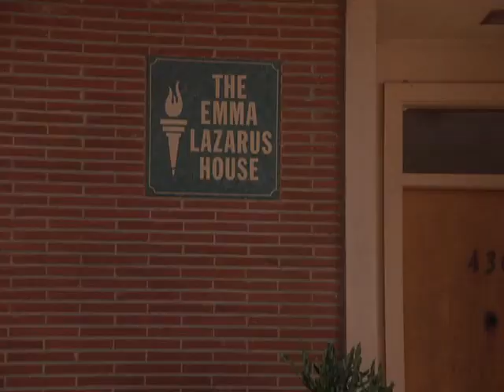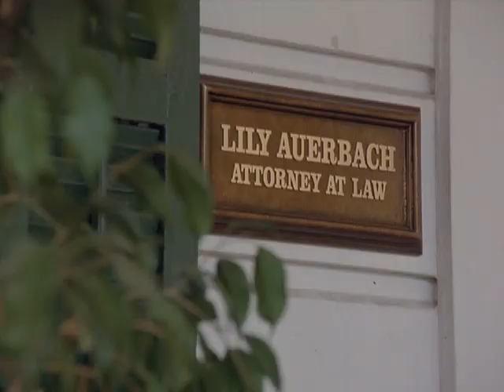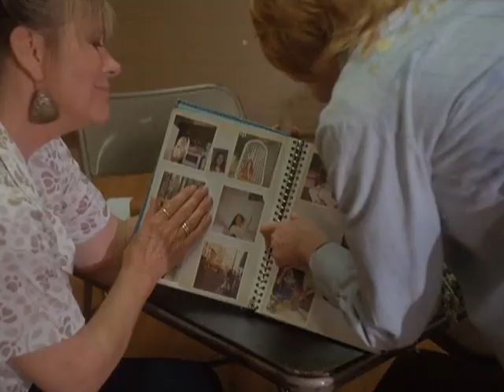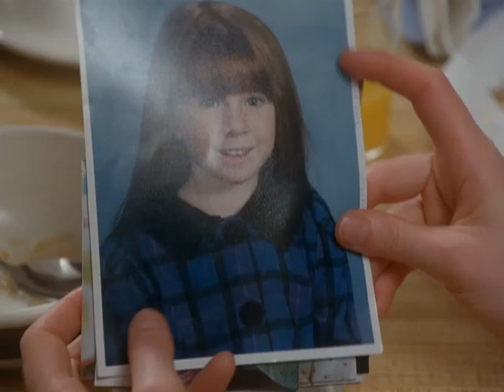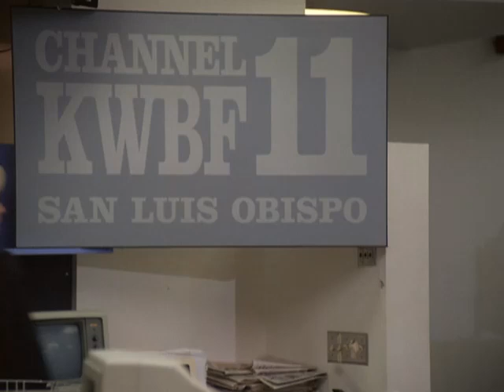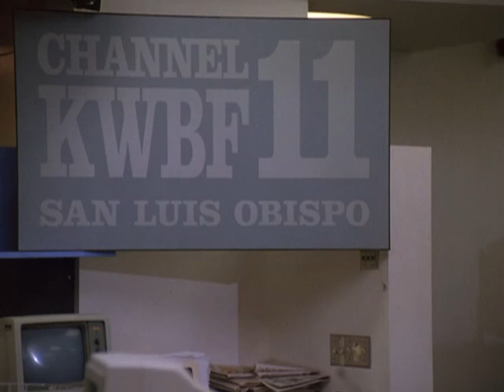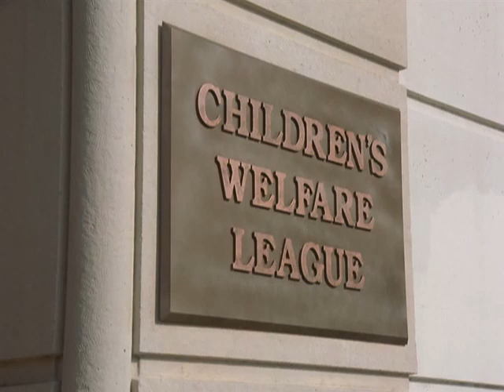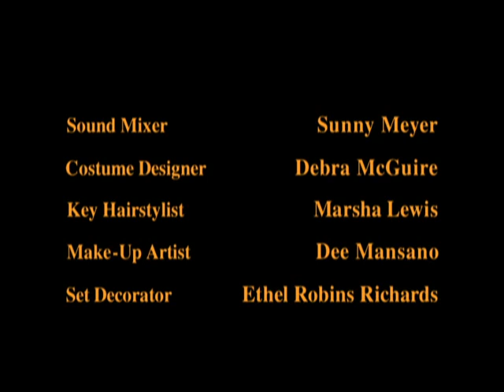Where Are My Children| Based on a True Story| Corbin Bernsen| Marg Helgenberger| Original Lifetime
Marg Helgenberger stars as a single mother mysteriously arrested by the FBI and separated from her children, thus beginning a 25-year struggle to be reunited with them. Based upon a true story.

TV Movie- 1994

Runningtime: 1h 40m

Genre: Drama

Original Language: English

Director: George Kaczender

Writer: Michael Zagor

Stars: Marg Helgenberger, Chris Noth, Cynthia Martells

© All rights and credits are reserved to the owner. ©